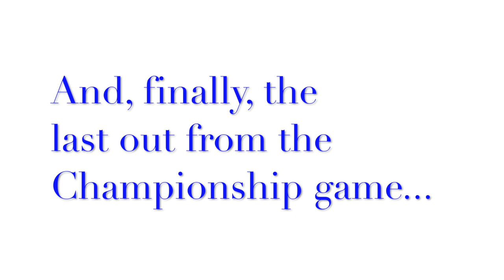June 14, 2018 Cobras Semifinal